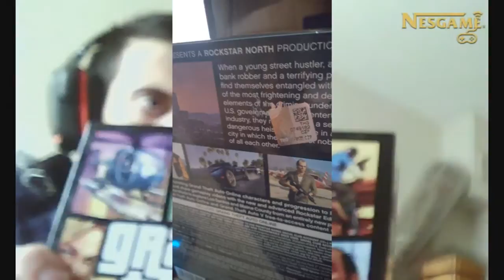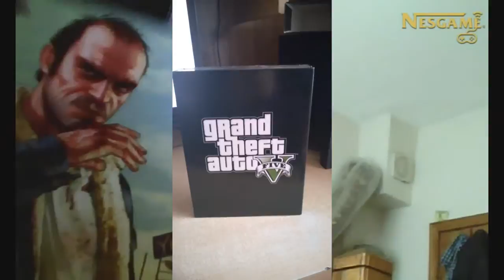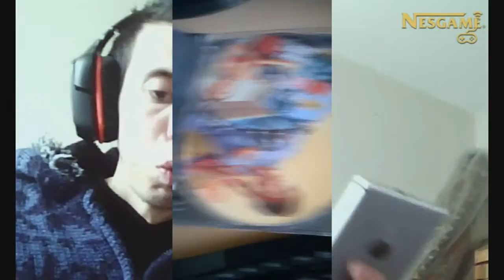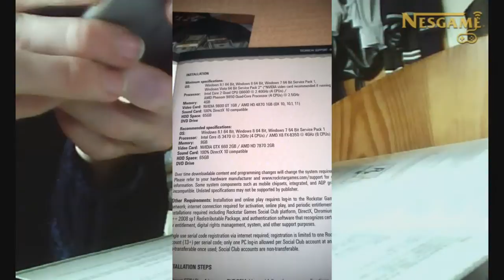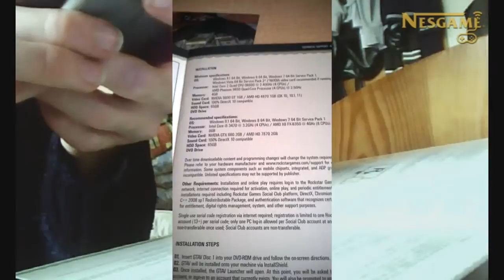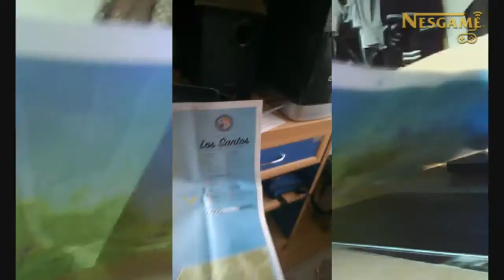GTA V PC ▪ UNBOXİNG vs KUTU AÇILIMI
Açıklamaya Gerek Var mı ki Grand Theft Auto V PC İçin Çıktı